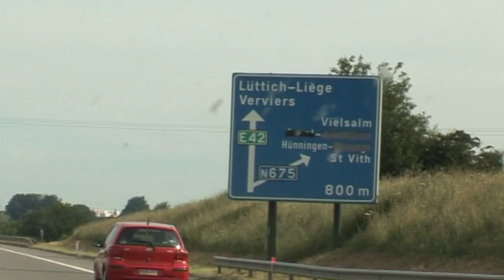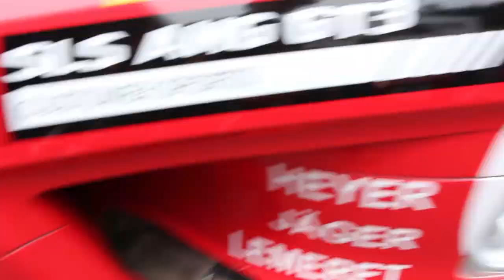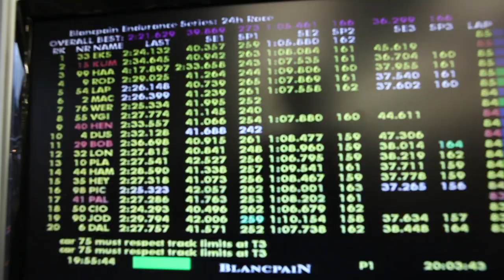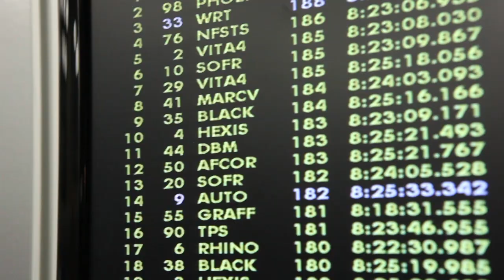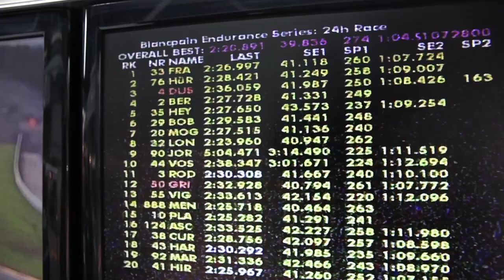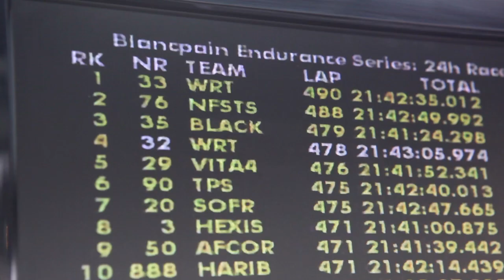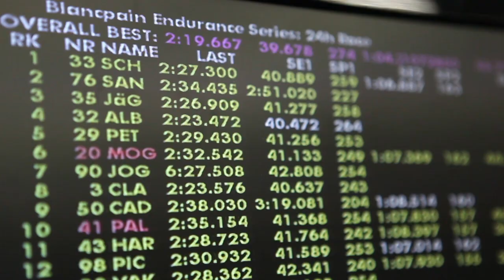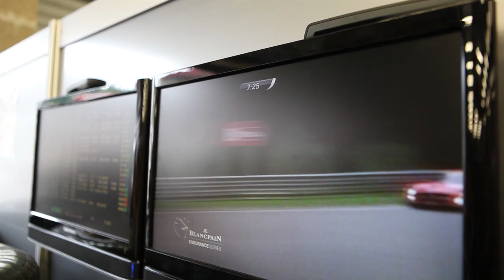24h-Spa 2011 / 40 year´s red pic - Mercedes-AMG tribute - Hans Heyer & Kenneth Heyer biggest moment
40 years after the legendary Mercedes Benz 300 SEC lovely called the red Pic starts gives AMG the starting point in motorsport hans Heyers son Kenneth finsihed 3rd overall together with Thomas Jäger in the tribute Mercedes-SLS AMG GT3 of Black Falcon in the same design...what a story